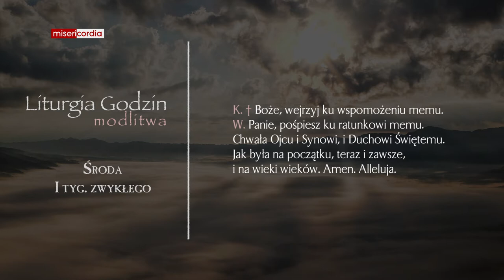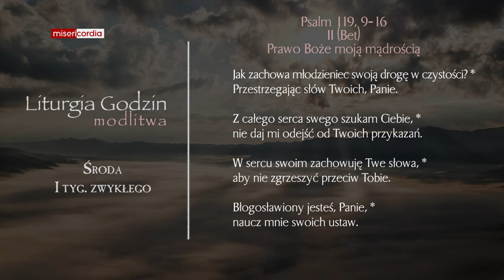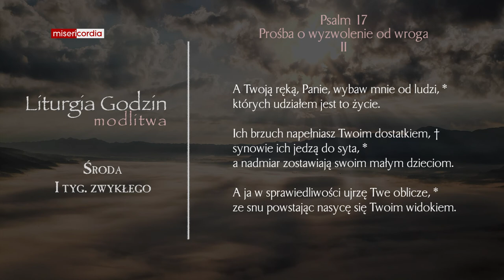Liturgia Godzin | Modlitwa Południowa | Środa, I tyg. zwykłego